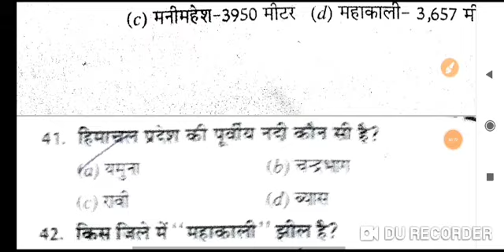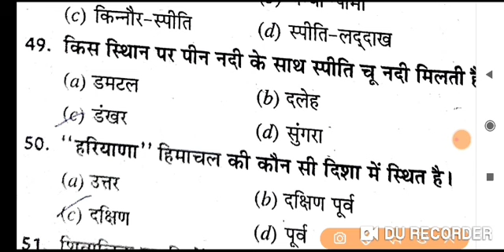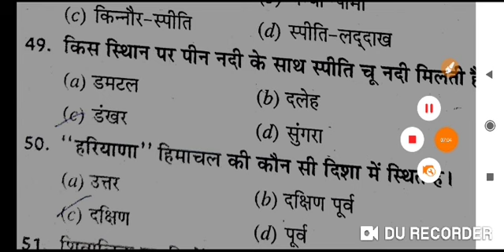HP gk important questions HP TET November December 2023 most important questions